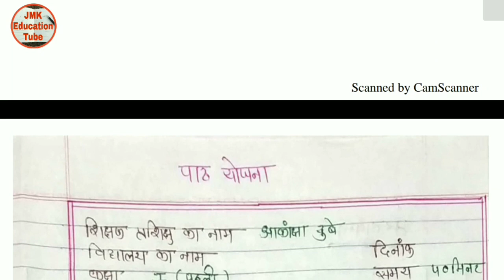गणित पाठ योजना, 1से 5 तक अंक लिखना कक्षा-1 btc, b.ed, d.el.ed maths lesson plan 34 with pdf